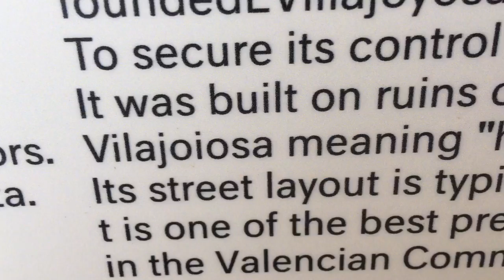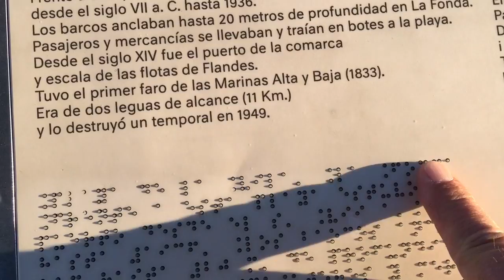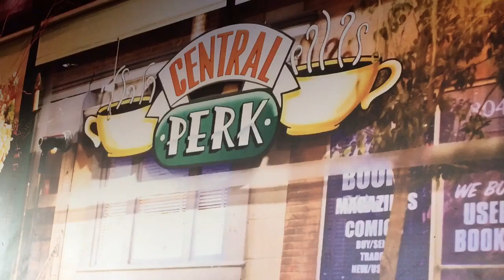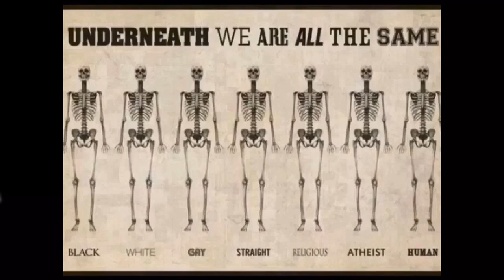Reisebrev fra Spania 8/7-2017 Retur til Paradis